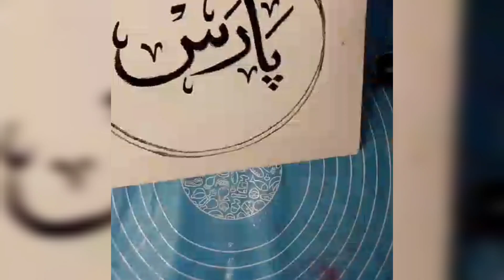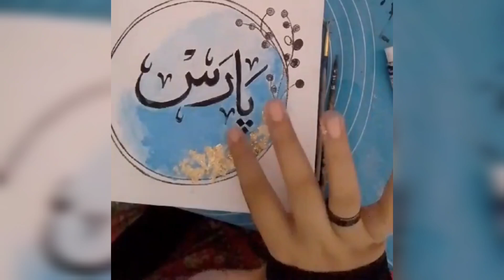"Beginner's Guide: Step-by-Step Painting Tutorial for Stunning Results"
Welcome to Mariy's Imaginations! In this tutorial, we'll guide you through the process of creating a beautiful painting from start to finish. Whether you're a complete beginner or looking to refine your skills, this step-by-step guide will help you unleash your creativity. We'll cover essential techniques, including brushwork, color mixing, and composition, ensuring you gain the confidence to create your own masterpiece. Grab your supplies and let's get started on this artistic journey together!